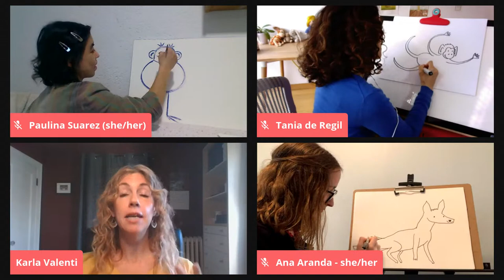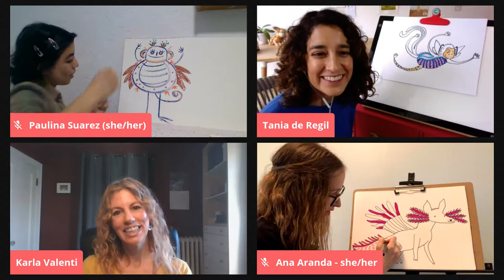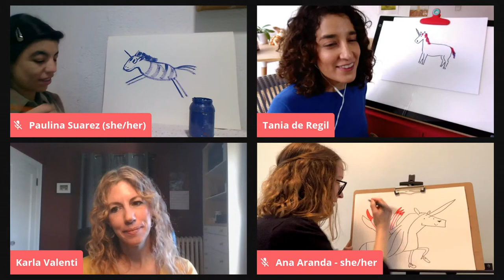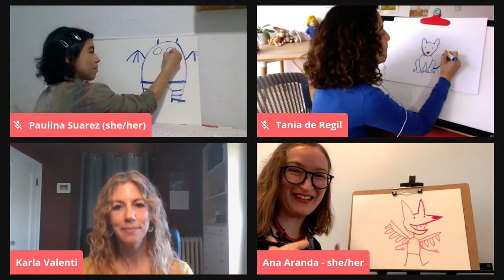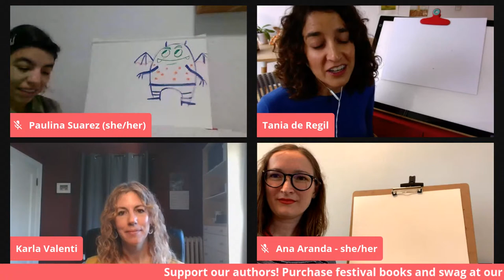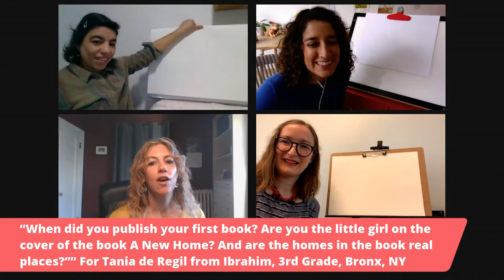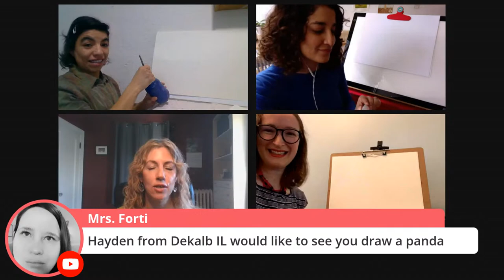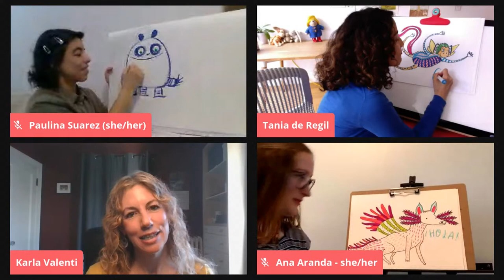Draw Off! Alebrije Fantasy Creatures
Join Mexican illustrators Ana Aranda (THE CHUPACABRA ATE THE CANDELABRA), Paulina Suarez (NI UN PELO DE TONTO), Tania de Regil (A NEW HOME) as they talk about books, stories and drawing while creating fun alebrijes — Mexican folk art of fantastical creatures. They will discuss where their inspiration comes from, why they create books and why they find it important to talk about their Mexican and Latinx heritage. This is a bilingual panel (English and Spanish). Panelists will be taking your live prompts and questions.

Moderator: Karla Valenti is the author of the My Super Science Heroes picture book series, including Marie Curie and the Power of Persistence and Alan Turing and the Power of Curiosity.